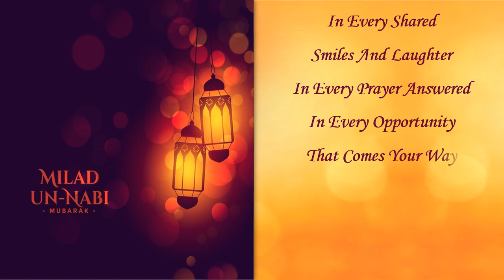Eid Milad un Nabi Whatsapp Status|12 Rabi ul Awwal naat status|Nabidina Status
Eid Milad un Nabi Whatsapp Status|12 Rabi ul Awwal naat status|Nabidina Status|Milad un Nabi
Milad un Nabi Status|Milad un Nabi Whatsapp Status|Eid Milad un Nabi Whatsapp Status|Eid i milad|Milad un Nabi Status|milad un nabi status 2025|milad un nabi status dj|Eid e milad
milad un nabi status video|milad un nabi status new|milad un nabi whatsapp status|eid milad un nabi mubarak|eid milad un nabi mubarak status 2025|eid milad un nabi mubarak status
eid milad un nabi mubarak ho|eid milad un nabi mubarak naat|

Happy Milad un Nabi Wishes and Greetings..

Eid Milad status
Eid Milad status video
Eid Milad status 2025
Eid Milad status full screen
Eid Milad status whatsapp
Eid Milad status naat
Eid Milad status new
Eid Milad status new 2025
eid milad status dj
eid milad status
eid e milad status
miladi nabi status
miladi nabi
miladi nabi 2025
miladi nabi status 2025
miladi nabi Whatsapp status
miladi nabi Whatsapp status 2025
Happy miladi nabi status
Happy miladi nabi
Happy miladi nabi 2025
Happy miladi nabi status 2025
Happy miladi nabi Whatsapp status
Happy miladi nabi Whatsapp status 2025
miladi nabi naat
miladi nabi festival
miladi nabi par har koi fida hai status
Happy Eid
Happy Eid  2025
Happy Eid  status
Happy Eid  status 2025
Happy Eid  whatsapp status
Happy Eid  whatsapp status 2025
Eid i milad
Eid i milad 2025
Eid i milad status
Eid i milad status 2025
Eid i milad whatsapp status
Eid i milad whatsapp status 2025
Eid i milad 2025 whatsapp status
milad un nabi whatsapp status 2025
milad un nabi whatsapp status dj
milad un nabi whatsapp status full screen
milad un nabi whatsapp status new
milad un nabi whatsapp status video
milad un nabi whatsapp status naat
milad un nabi whatsapp video
milad un nabi whatsapp status black screen
milad un nabi whatsapp status bayan
milad un nabi whatsapp dp
milad un nabi status coming soon
milad un nabi status full screen
milad un nabi status naat
milad un nabi status malayalam
milad un nabi whatsapp status malayalam
milad un nabi status black screen
milad un nabi status dj 2025
milad un nabi status jumma mubarak
milad un nabi status bayan
milad un nabi
milad un nabi status 2025
milad un nabi 2025
Prophet's Birthday
milad un nabi naat
milad un nabi naat status
milad un nabi ki naat
milad un nabi song
milad un nabi new naat 2025